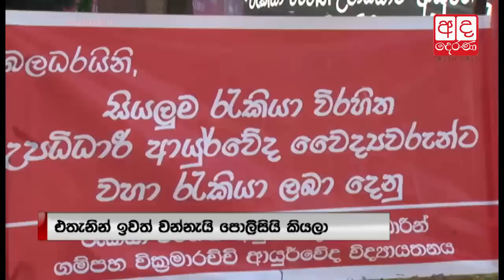Unemployed Ayurvedic doctors continue their struggle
උපාධිධාරී ආයුර්වේද වෛද්‍යවරුන්ගේ සත්‍යයග්‍රහය සිව්වැනි දිනටත් ක්‍රියාත්මකයි.